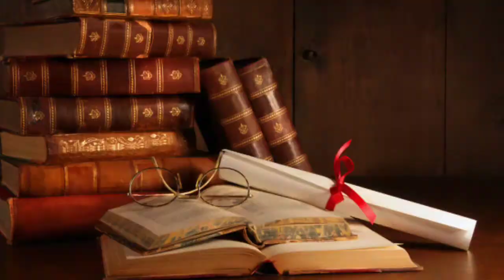বৃহস্পতিবারে জন্ম মানুষের 2021 সাল কেমন যাবে | brihospatibare janmo manusher 2021 sal keman jabe,vtt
বৃহস্পতিবারে জন্ম মানুষের 2021 সাল কেমন কাটবে জেনে নিন,
brihospatibare janmo manusher 2021 sal keman katbe jenenin,
valo thakar tips